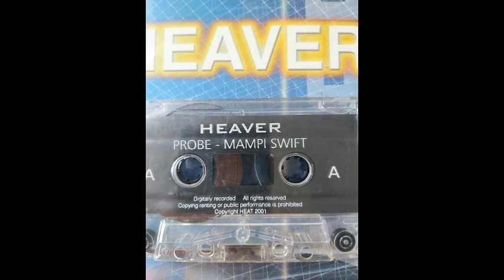Probe & Mampi Swift, Shabba DET @ Fearless @ Heaver 2001 Drum n Bass